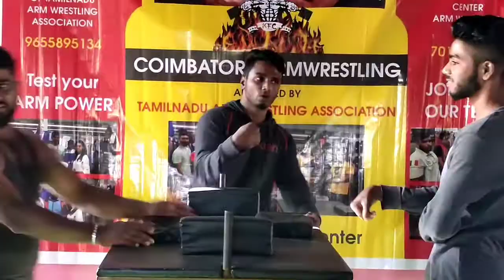Tamilnadu Arm Wrestling players Workouts and Table Practice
Tamilnadu Arm Wrestling players Workouts and Table Practice : 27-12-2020.

Anybody interested in Armerestling ping me - Kannan - 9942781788.